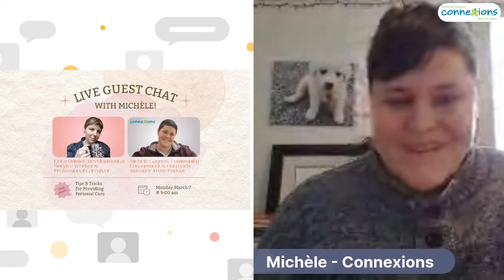Welcoming Erica Ouimet, Developmental Service Worker & Professional Caregiver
Michèle Gagnon, Community Engagement and Outreach Manager – Pontiac, chats with special guest, Erica Ouimet, Developmental Service Worker, about tips & tricks for caregivers who are providing personal care to a loved one.